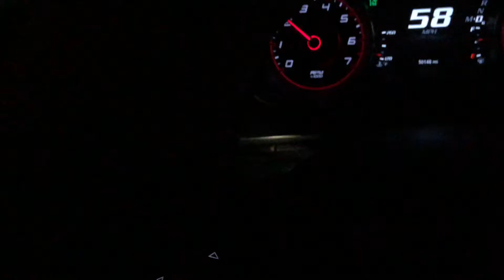DODGE CHARGER SRT HELLCAT CATLESS HEADERS ACCELERATION AND EXHAUST!!! (CRAZY LOUD!!!)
2016 Dodge Charger SRT Hellcat in B5 blue with a tune and Catless Headers exhaust set up! This car is FOR SALE! Contact @Flagship_Motors_ for serious inquiries on this beautiful Hellcat Charger.

Please drop a like to the video and comment down below! please subscribe to the channel, it’s free to you and means the world to me, also turn on post notifications for future content!!!